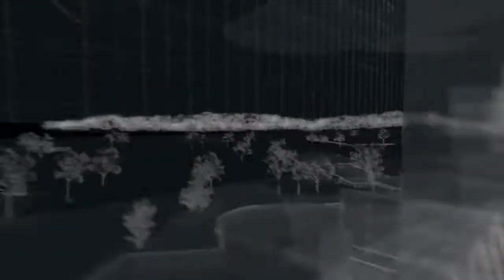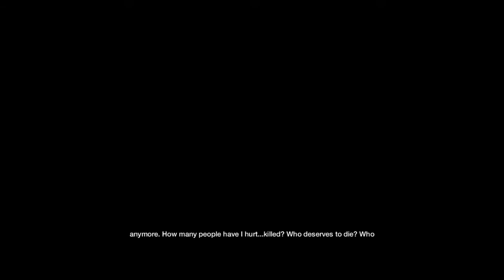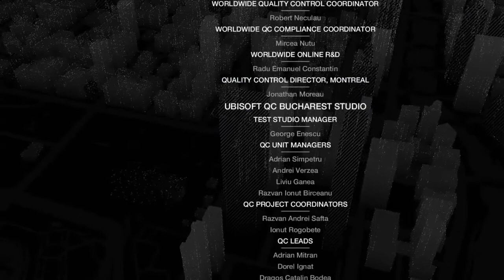Watch dogs Final Mission and Ending | Killing Damien brenks